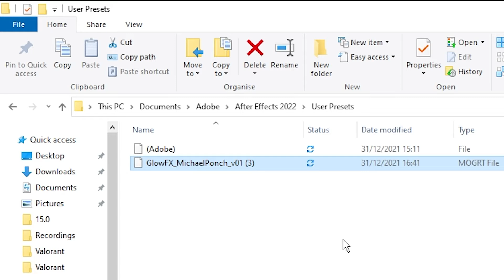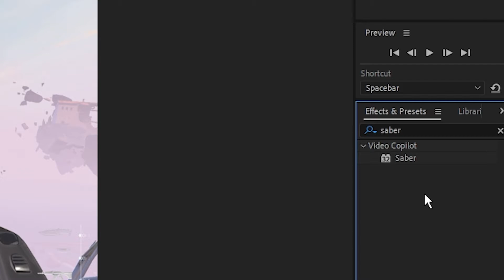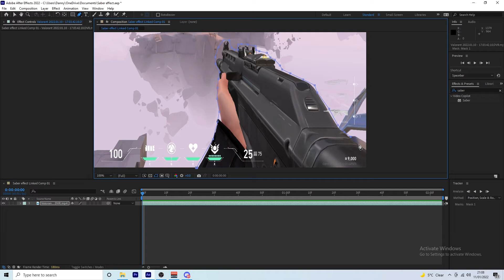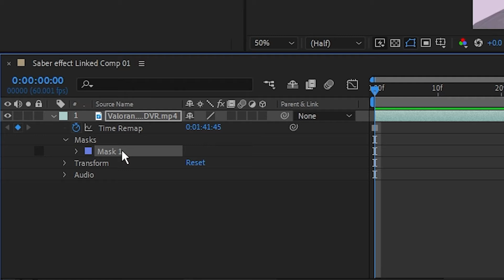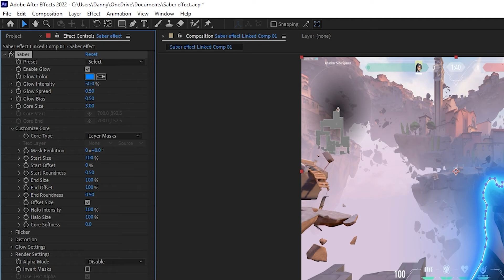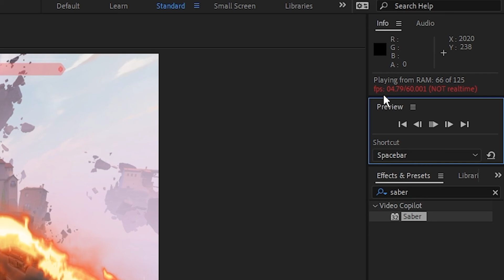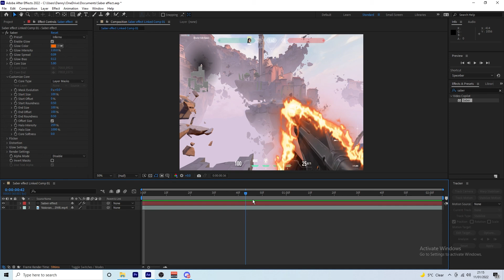How To Use The Saber Effect Plugin For After Effects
In this video I go over the basics on how to install and use the saber effect plugin for After Effects.
I will be doing a follow up video on how to use the saber effect for a montage like clip on Premiere Pro and After Effects together.